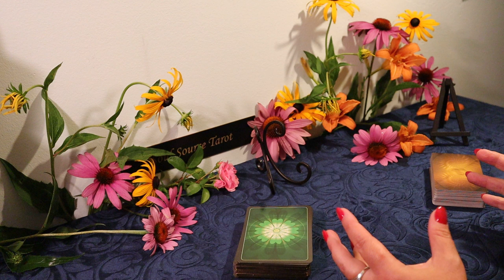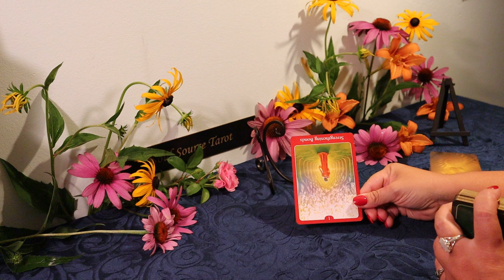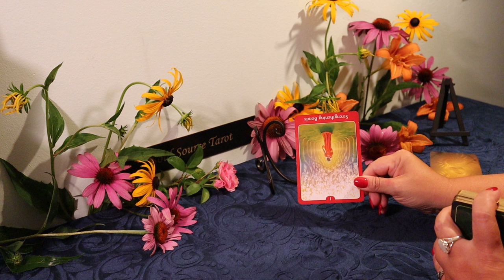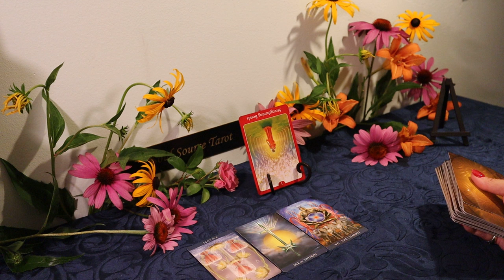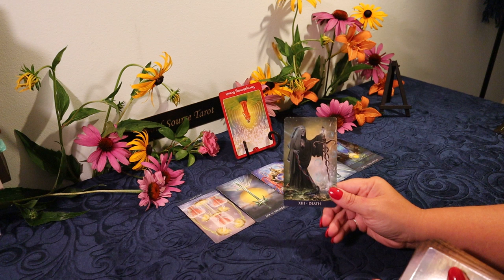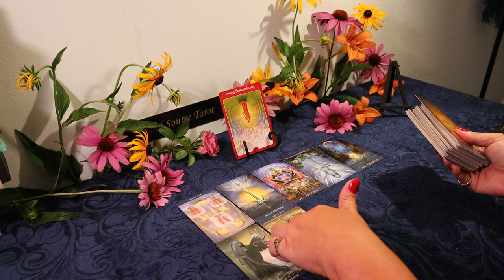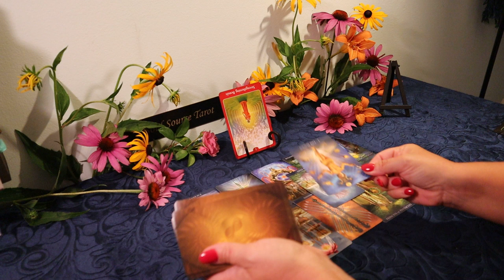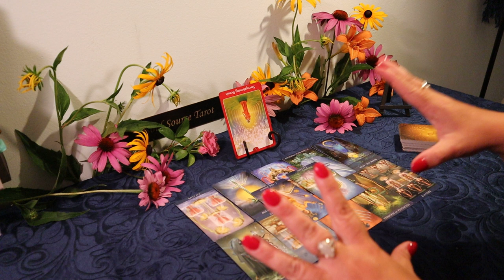The Daily Vibe...So Pretty....July 28 Daily Tarot Reading